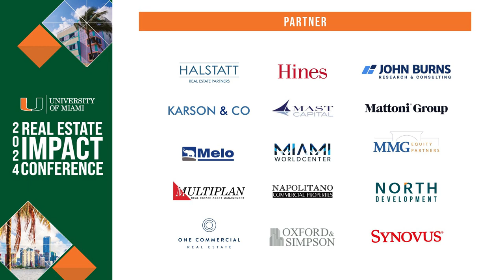REAL ESTATE RESEARCH INITIATIVE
University of Miami Real Estate Impact Conference
Hosted by School of Architecture, Miami Herbert Business School, School of Law
Student Research Team: Stephanie Banon, David Flaxer, Juan Pablo Gutierrez, Tyler James, Michael Lombard, Tara Patel, Daniel Rodriguez, Richard Woods
Industry and Faculty Advisors: Charles C. Bohl, Ph.D., Professor and Director, MRED+U; Lesley Deutch, MRED+U Advisory Board Member, Managing Principal, John Burns Real Estate Consulting; Tim Hernandez, Principal, New Urban Communities, MRED+U Lecturer; Nick Levin, MRED+U, 2023, Director of Investments , BLD Group; Mark Troen, FRICS, Lead Faculty Advisor, Senior Vice President, Brookwood Group, MRED+U Lecturer

The University of Miami and a graduate student team from the Master of Real Estate Development + Urbanism (MRED+U) program conducted its sixth-annual Commercial Real Estate Sentiment survey during December 2023 & January 2024. Each year the survey engages real estate industry professionals throughout South Florida, including over 100 Real Estate Advisory Board members who support real estate education programs in the Architecture, Business, and Law Schools.
The annual survey was developed to examine and track sentiments regarding the commercial real estate market in Miami-Dade, Broward, and Palm Beach counties from local real estate professionals on an annual basis and to track changing perspectives over time.
In its sixth year, the survey asked respondents to share their views – with a special focus - on the Five Pillars of Long-Term Growth in South Florida: Housing; Education; Accessibility; Technology; and Transportation.